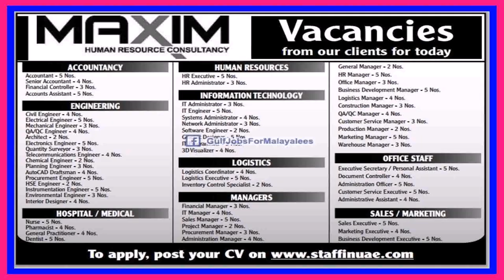Job Opportunities For Interior Designers In Dubai - Gif Maker DaddyGif.com (see description)